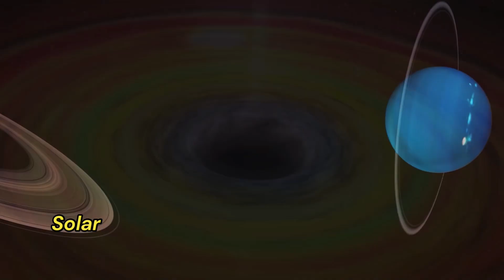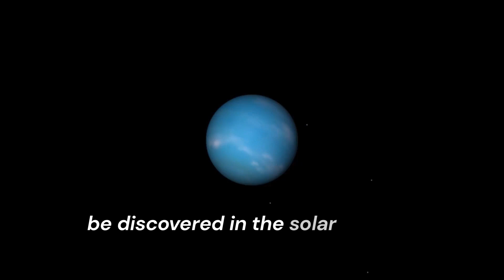Solar System for Kids - by Halah Anees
I hope you enjoy the video with Halah’s cute and sweet voice.
Keep supporting